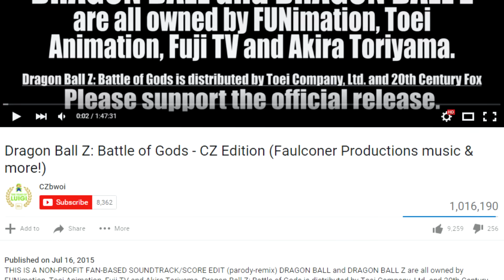Dragon Ball Z In 2015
Great year

Dragon Ball Z YouTube Highlights (2015)